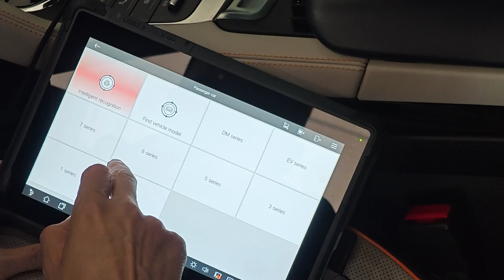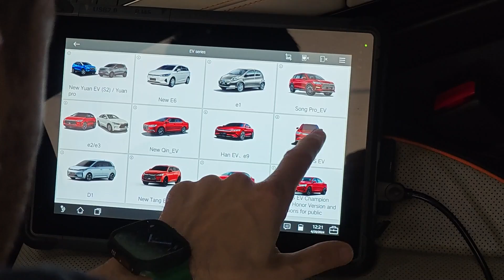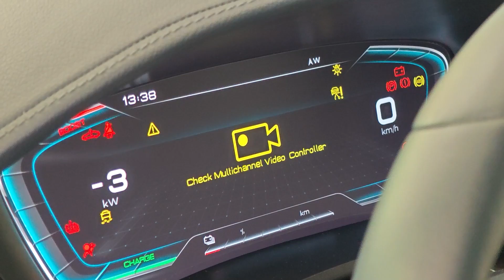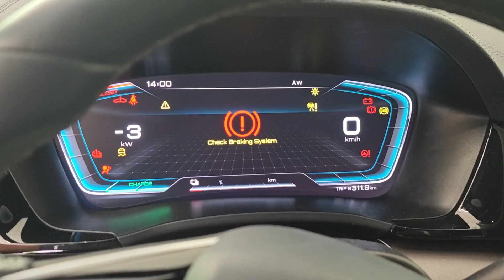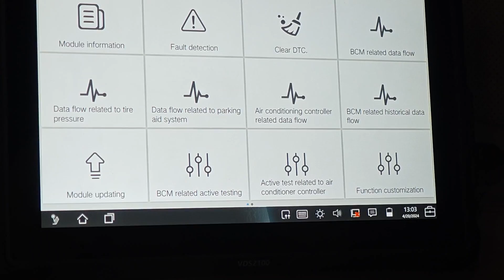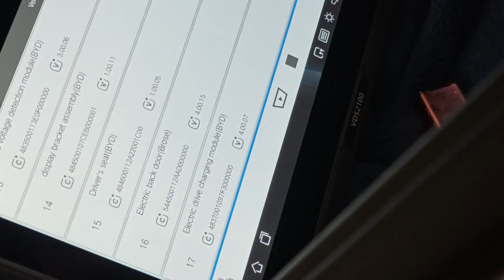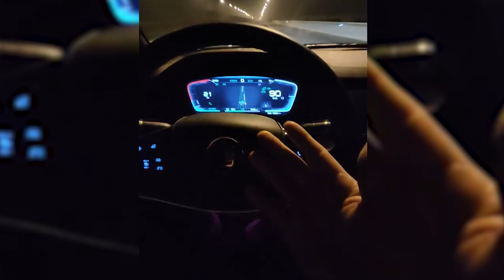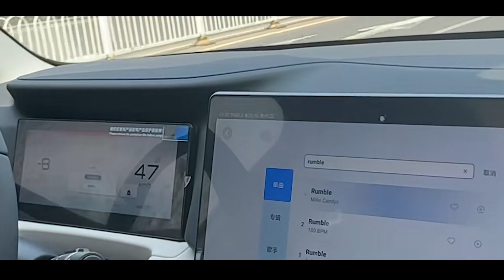VDS2100: диагностика и обновление блоков BYD всех моделей автомобилей.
Обновления и диагностики модулей автомобилей BYD с помощью оборудования VDS 2100.
Активация DiSus-C и не только...
Оно может обновлять и диагностировать как грузовые так и легковые автомобили. С помощью VDS 2100 можно обновлять byd song plus champion, han, tang, seal… И даже последние модели Song L и Yuan UP.  Т.к. это оборудование умеет обновляться до последней версии и у нее нет ограничений по работе только в Китае.

Максимально интересно обновление блоков будет для Tang и Han, для тех, у кого появилось в мультимедиа DiLink управление DiSus-C, но оно не работает. После процедуры обновления, у вас заработает эта система.
Также этот планшет умеет привязывать ключи и NFC карты и делать много всего разного.
Вы увидите обновление двух сонг пласа дорестайлов. Продемонстрирую, как через диагностический разъем OBD провести сканирование модулей и проводить калибровку. Обновим основные блоки.
Весь процесс обновления и диагностики занимает некоторое время, но результат стоит усилий.